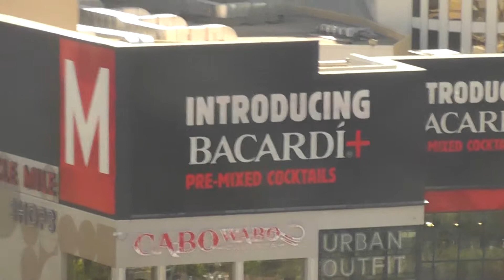ラスベガス ベラッジオ 噴水ショーが始まる前 部屋から見た風景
約5年ぶりのラスベガス　随分変わっていました　ベラッジオのポーカールームも、NL　ノーリッミットが多くなっていました。１－３　NL　DRAW　レベルですが、すぐにオールインになる　私は気が小さいので、チップを持つ指先が震え　声をドモリ気味にレイズ、それに引き換え　マイケルA氏は　すごい　テーブルマネージャーに肩もみして貰いながら　ゲームをするから。